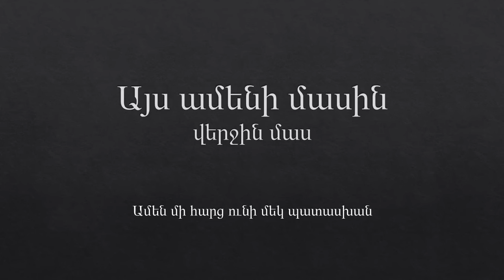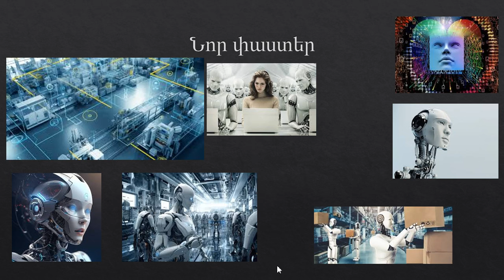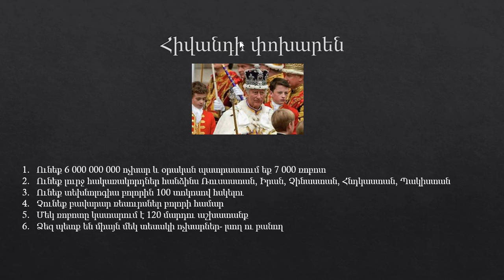Այս ամենի մասին վերջին մաս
Աշխարհին ոտքի կհանեք, կփրկվեք: